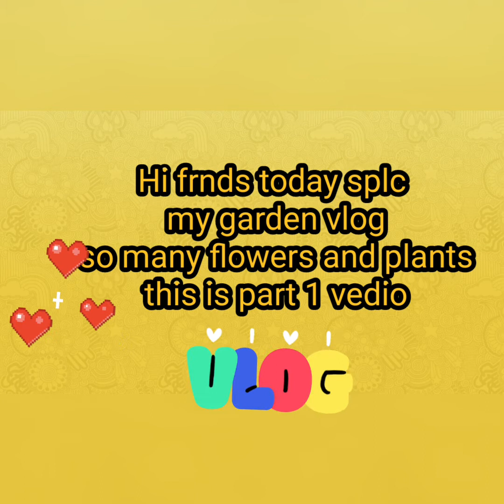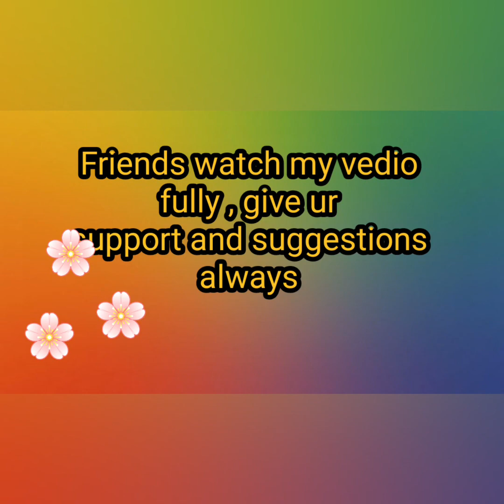My lovable garden Vlog||so many flowers and different types of plant|| பூந்தோட்டம் || part -1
My chennal

 Friends this chennal about fully entertained vedios. All vedio contains kolangal, nature, samayal, waste reuse, craft, art, beauty tips, hints of leaders,  festivals  and etc...